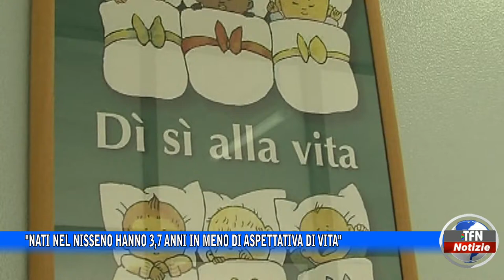"Nati nel Nisseno hanno 3,7 anni in meno di aspettativa di vita"